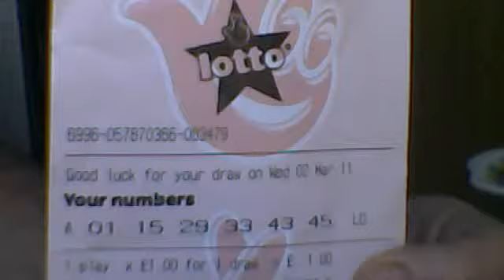Good luck tonight Andres.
The National Lottery.